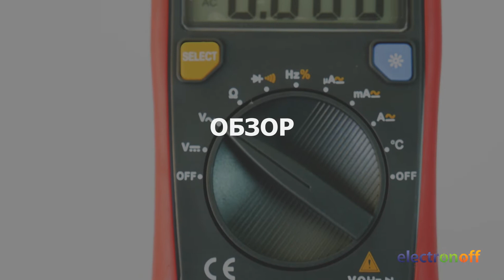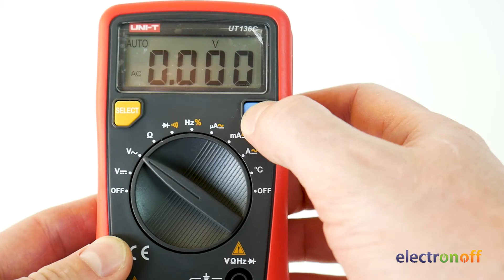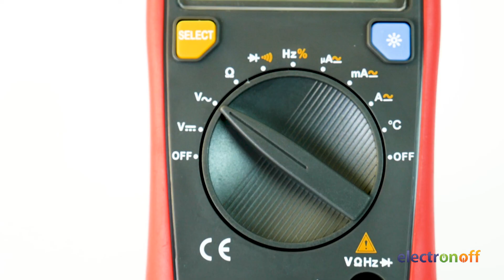Обзор мультиметра UNI-T UT136C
UNI-T UT136C – это компактный измерительный прибор, который, несмотря на свои размеры, обладает достаточно солидным функционалом.
Одним из основных его преимуществ можно назвать автоматический выбор режимов измерений. Это значительно упрощает работу с прибором, ведь необходимость самостоятельно определять диапазон проводимых измерений отсутствует. Необходимо просто выбрать нужную величину, например, напряжение, и прибор автоматически определит диапазон. В отличие от многих приборов в своем классе, UT136C может определять частоту, скважность сигнала и температуру, о чем говорит буква «С» в его названии.
Кроме того, мультиметр способен проводить измерения основных величин:
• постоянное напряжение: до 500 В;
• переменное напряжение: до 500
• постоянный ток: до 10 А
• переменный ток: до 10 А
• сопротивление: до 40 МОм
Функции прозвонки цепи, проверки диодов и коэффициента измерения транзисторов также здесь реализованы.
Устройство автоматически отключается при длительном бездействии.
Внешность у UNI-T UT136C традиционна: пластиковый корпус помещен в защитный прорезиненный кожух. Элементы управления расположены на передней панели, а откидная ножка находится сзади.
В общем, мультиметр UNI-T UT136C можно назвать недорогим, простым в использовании и функциональным устройством. Компактные размеры, автоматический выбор режимов измерений и расширенный функционал ярко выделяют его среди конкурентов.

Интересные ценовые предложения, акции и специальные цены вы найдете на канале Electronoff в Telegram
До новых видео!